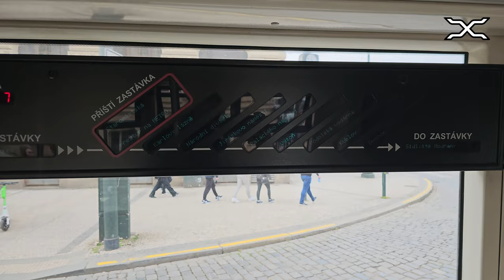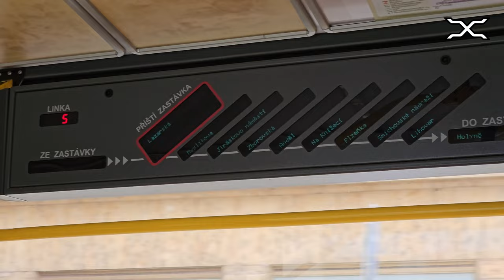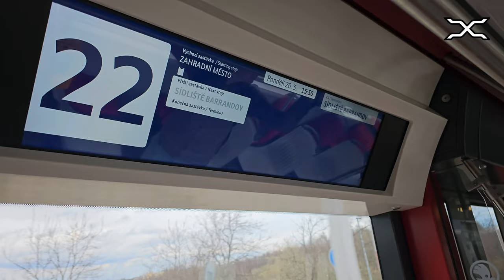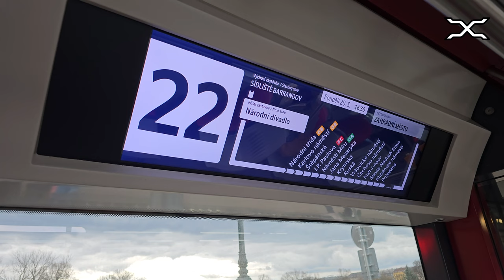Tram Prague | Tramvaje v Praze | DPP | PID | Tramvaj Praha | Czech Republic 2023